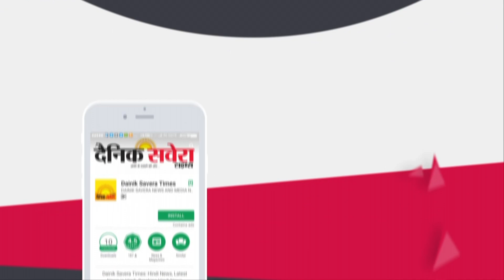Exclusive: पानी में डूबे Jalandhar के इस Village की देखिये पूरी Story